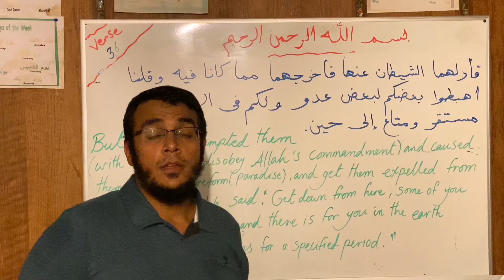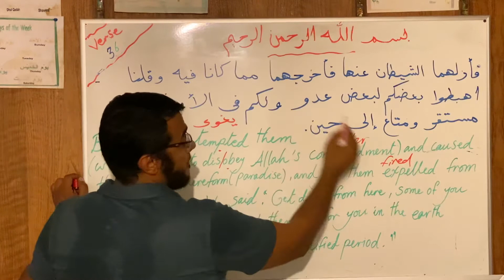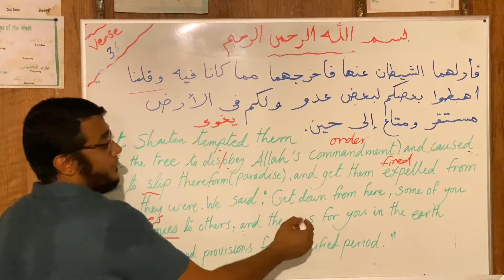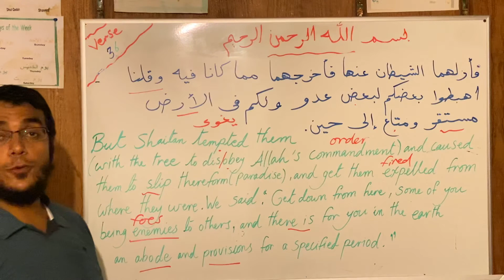Learn Arabic&English (Surat Albaqarah verse 36)